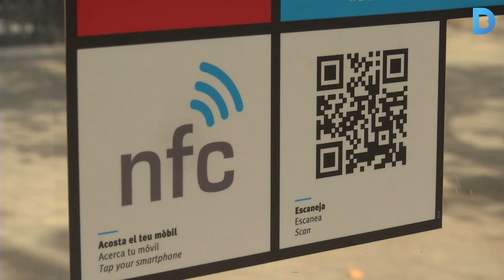Barcelona esdevé un laboratori 'smart' de referència mundial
El projecte Barcelona Urban Lab, que impulsa la innovació urbana, ha estat reconegut per la fundació Bloomberg entre les 20 millors iniciatives mundials. Amb la designació de Barcelona com a Mobile World Capital el programa s'ha centrat amb projectes relacionats amb el sector del mobil per convertir-se en el Mobile World Lab.